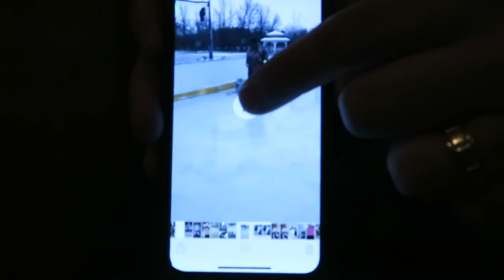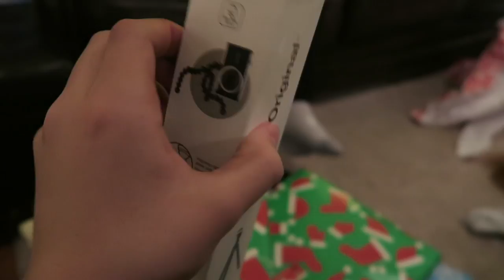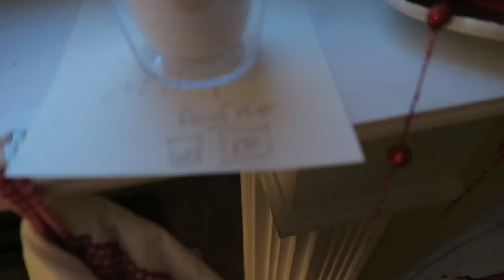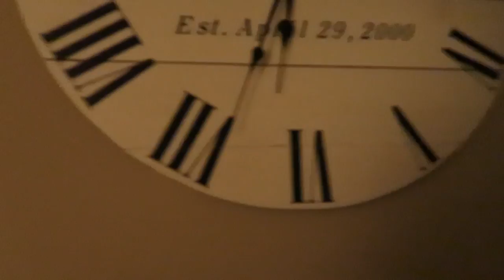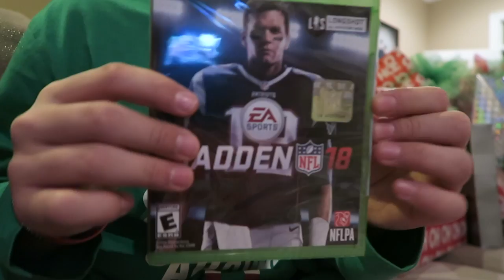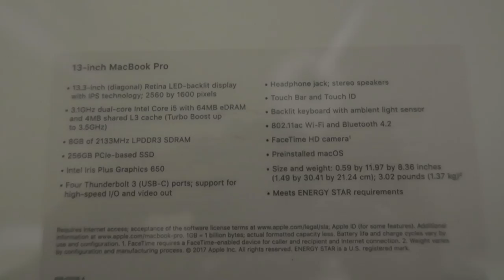MY CHRISTMAS **MacBook Pro**